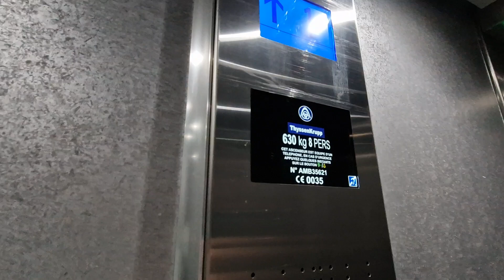Otis (Replaced by Thyssenkrupp) @ Centre Commercial Colombier in Rennes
Serial Number - AMB35621